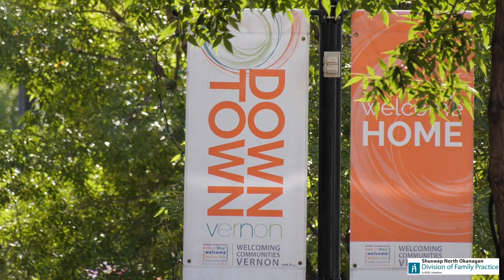Welcome Doctors to the Shuswap North Okanagan Division of Family Practice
There is no better time to highlight our doctors and medical teams than today. The Shuswap North Okanagan Division of Family Practice is a community-based group of family physicians working together – and with health authorities and community partners – to achieve common goals. They are a member-driven non-profit society, created by and for doctors, who understand the needs and realities of serving a diverse community. Through their membership we strive to provide professional support and work collaboratively to improve health care. They are funded by the Government of BC and Doctors of BC. All Shuswap North Okanagan family doctors are invited to become members. SNO invites family physicians practicing in Armstrong, Enderby, Lumby, Salmon Arm, Sicamous, Sorrento, and Vernon to join the Division.
We collaborated with the Shuswap North Okanagan Division of Family Practice to create videos and digital marketing to promote our area to attract doctors to this region. This was a great group effort with local tourism operators that helped with providing additional footage, coordination with key locations and united enthusiasm to show off the North Okanagan and Shuswap region. Thank you to everyone in Health Services throughout Canada.